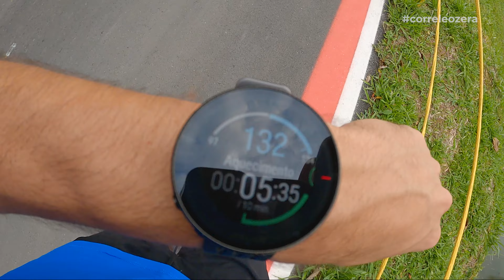Qual o melhor terreno para correr?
Vlog 13/12/2021

Equipamentos/Vestuário:

- GoPro Hero 9
- Tênis: New Balance 1080 v11
- Short Masculino de Corrida Baggy Comfort Trail - Decathlon
- Camiseta: Sempre variada de alguma prova que eu já tenha feito 😝
- Relógio GPS: Polar Vantage M2